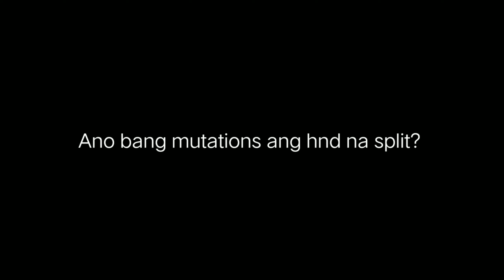NA SPLIT BA ANG HEN SA OPALINE AT MGA ANONG MUTATIONS ANG HND MA SPLIT?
Na split ba ang hen sa opaline at mga ano mutations ang hnd Ma split